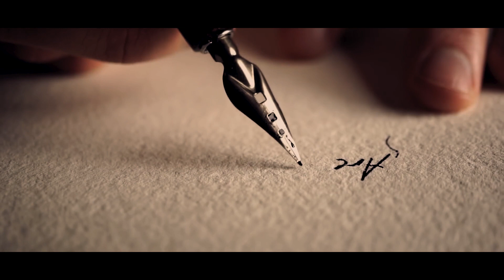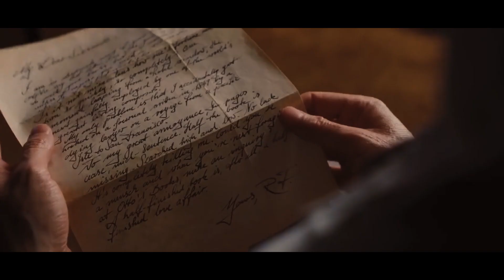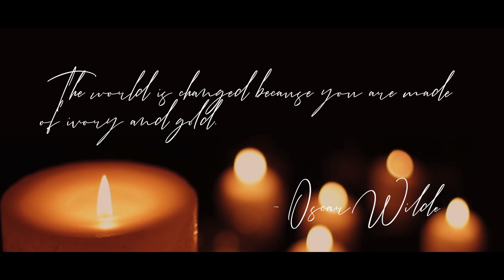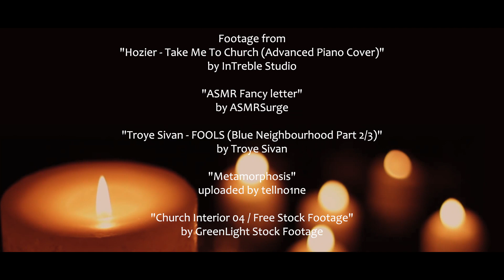Thomas Barrow & Jimmy Kent | take me to church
song: Hozier - Take Me To Church
edited with: Adobe Premiere Pro CC 2017